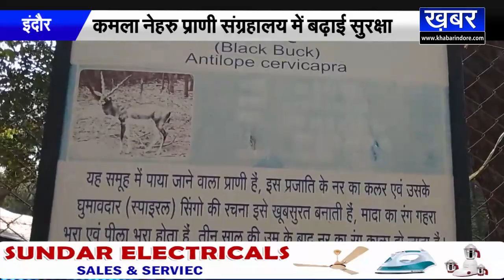INDORE अमेरिका में बाघ को कोरोना की खबर से हाई अलर्ट पर आया इंदौर का चिड़ियाघर देखिए...